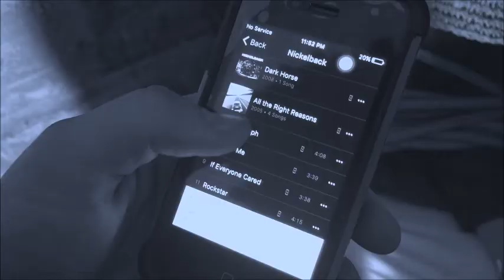The Torture Expert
A father, a son, and a bad bad time for a wizard...

You're ideas could be in the next freaking video?! Just add something cool in the comments below!

Video produced by: Fozzberg D. Maximus, Bam  F. Sush, and Ricky G. Nimaj

Happy Corndog Day!